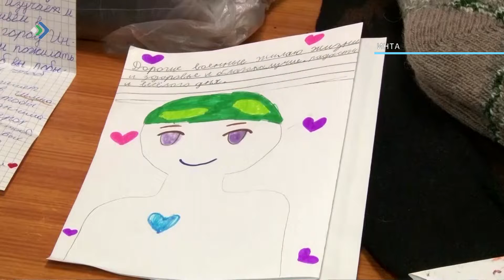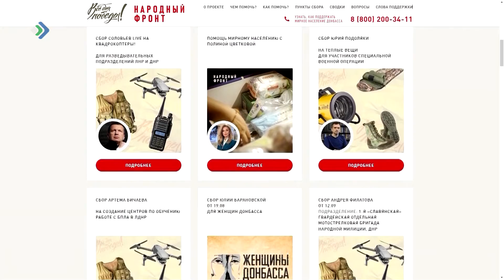"Детали недели" - С любовью из дома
Сегодня в рядах тех, кто помогает мобилизованным и добровольцам, уже тысячи человек.

Жители Вуктыла собирают деньги на второй тепловизор. Школьники из Инты отправляют солдатам письма. Швейные фабрики Сыктывкара передают на линию огня спальные мешки и тёплую одежду, а дачники – сушёные ягоды для защитников, чтобы те не болели. Объединилась без преувеличения вся Республика.